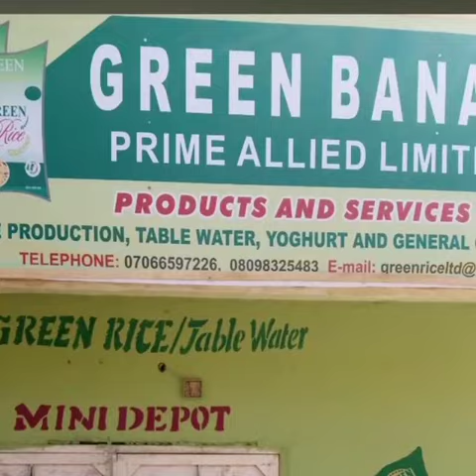GREEN PARBOILED RICE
Itace ta FARKO kallah ka zama na Farko.